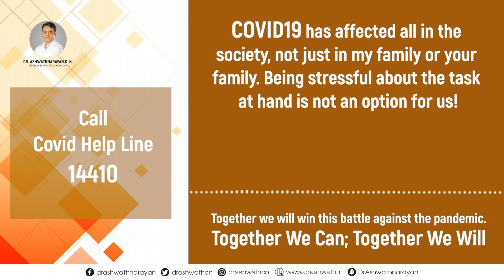Covid19 has affected all in the society | Dr C N Ashwathnarayan